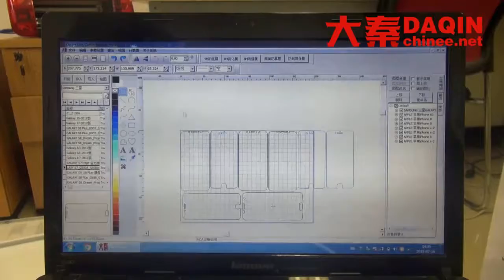Tempered glass making machine Bangladesh